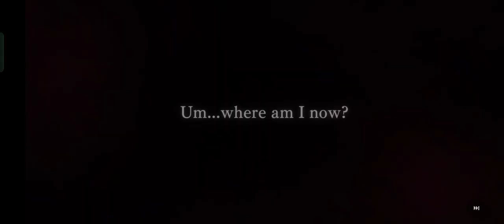Pulling for Summer Nina at the Invocation of Chance - Memento Mori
When I listened to her theme song, it was a banger and her art is co cute so I decided to pull for her I successfully got her in 20 pulls. 34 was the starting pity rate which means she appeared on the 53rd pity rate as she was on the 9th pull on the second batch